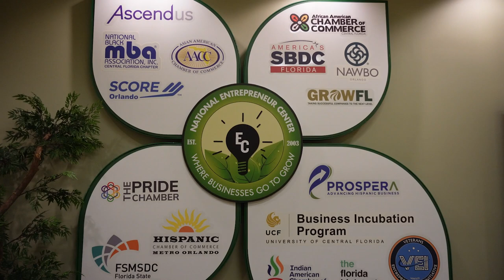How The NEC Helps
And We're Free.